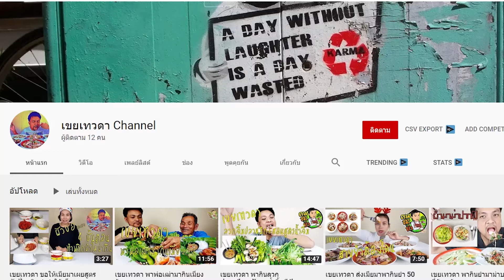หลักสูตรก๋วยเตี๋ยวอยุธยา : EP 11 สูตรปรุงก๋วยเตี๋ยวแห้งซีิ๊ว ชาม ต่อ ชาม | ก๋วยเตี๋ยวล้านหนึ่ง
สูตรทำขายจริงภายใต้แบรน ก๋วยเตี๋ยวล้านหนึ่ง
ขอถ่ายทอดไว้เผื่อคนที่สนใจผ่านมาเจอครับ

 EP 11/18 สูตรปรุงก๋วยเตี๋ยวแห้งซีิ๊ว ชาม ต่อ ชาม

ปล. สัดส่วนที่ใช้สอนในคลิปนี้เป็นสูตรสำหรับหม้อก๋วยเตี๋ยว3 ช่อง เบอร์ 46 นะครับ

ทำอาหารให้สนุกนะคะ Ton Or kitchen กับ เขยเทวดา แฟมิรี่
ขอขอบคุณทุกท่านที่กดติดตาม และชื่นชอบคริปของเราและเป็นกำลังใจให้เราทำคริปต่อๆไป

ถ้าเพื่อนๆชอบคลิปนี้อย่าลืมกดไลค์ กดแชร์ กดติดตาม กดกระดิ่งแจ้งเตือนคลิปใหม่ๆ ไว้นะคะ